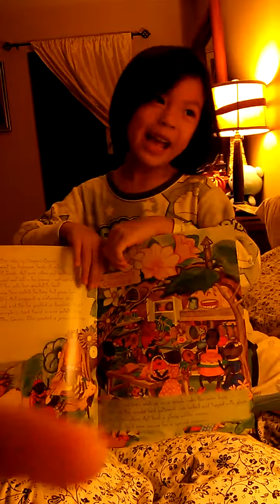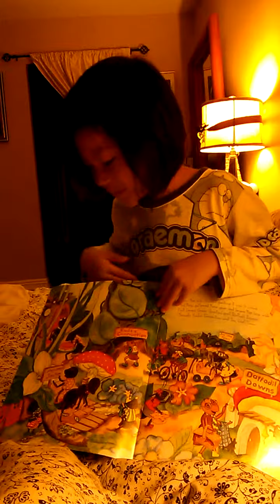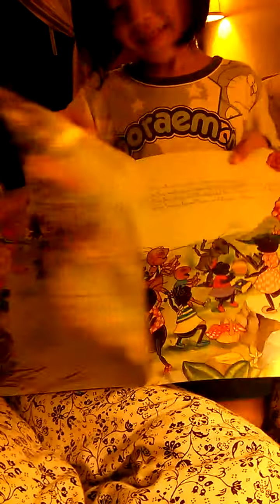The Ant Picnic Feast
Tara was telling me a story with all the family members. She took Transitional Kindergarden everyday so she has more understood words to tell now.